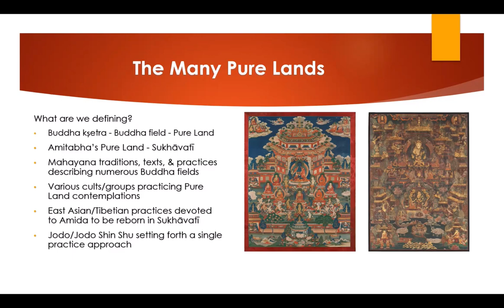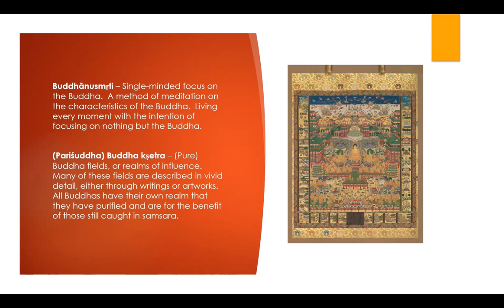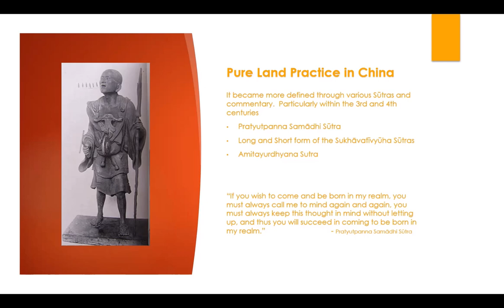March 29th 2023 - Early Mahayana Practice of Chinese Pure Land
As Mahayana Buddhism developed in East Asia, so did devotional practices. Early Pure Land teachings influenced not only the Buddhisms of that time, but continues to today. Understanding these underpinnings sheds light on Tendai's integration of Pure Land teachings. Presented by Rev. Koshin Bower.

You can view and download a PDF copy of the handout through this

Svaha!